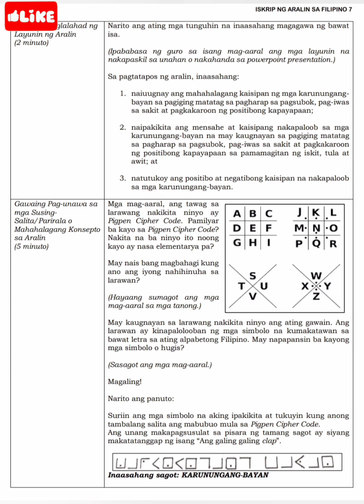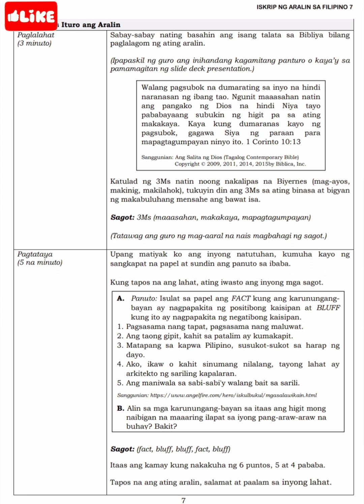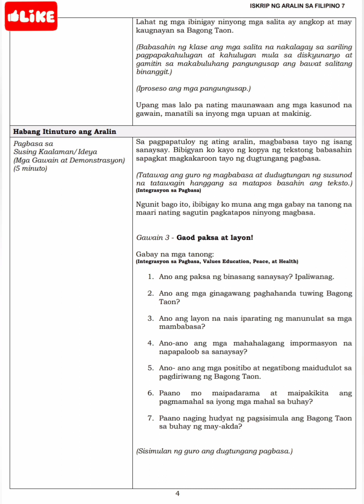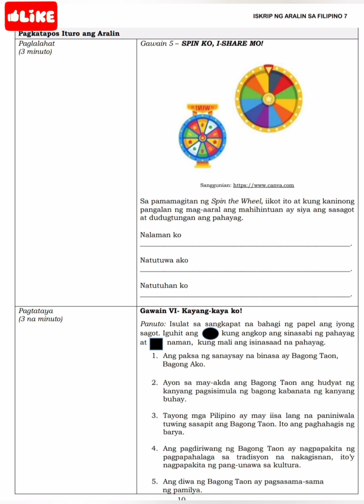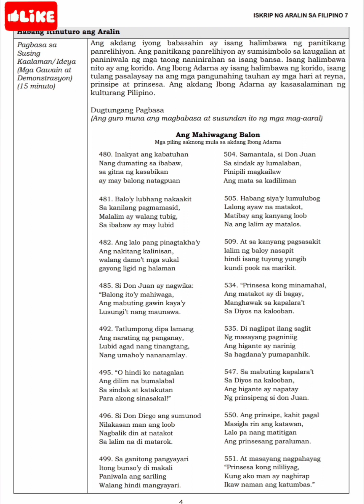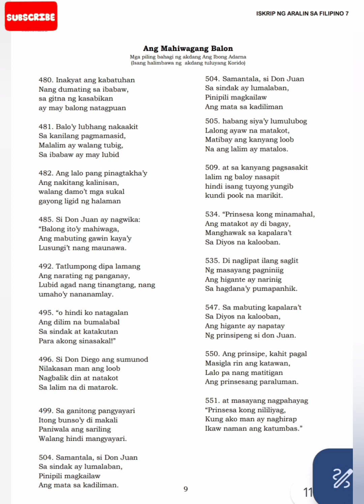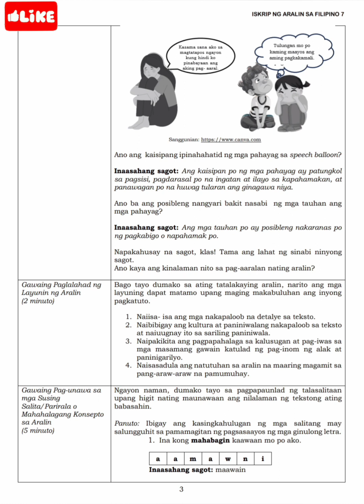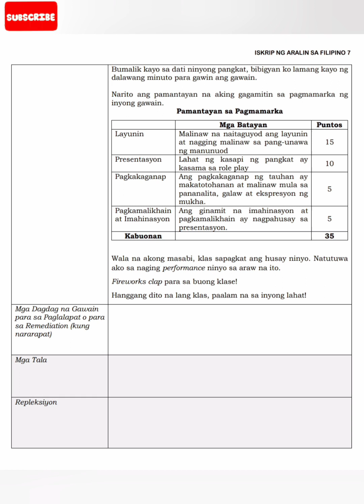Lesson Scripts in FILIPINO for CATCH-UP FRIDAYS and NATIONAL READING PROGRAM, Grade 7,Quarter 1 to 4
Lesson Scripts in FILIPINO

CATCH-UP FRIDAYS

NATIONAL READING PROGRAM

Grade 7
Quarter 1 to 4